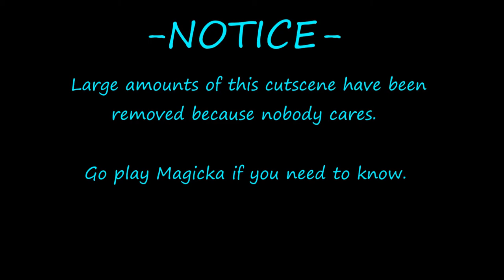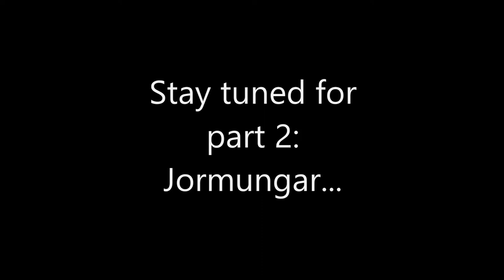Let's Play Magicka: Moose Edition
Jakeries and Hazelnuttygames show you some gameplay in a Let's Play of Magicka! This is part 1 of a 2 part series.